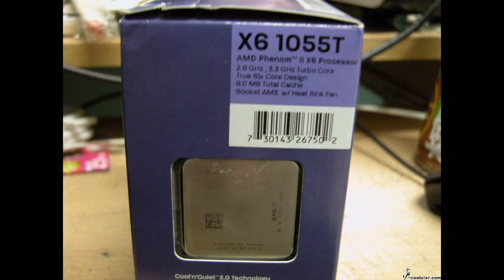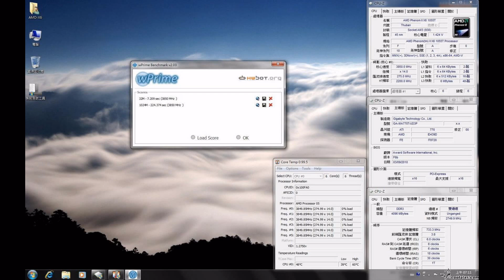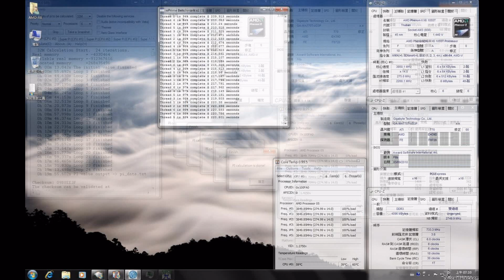AMD Phenom II X6 Thuban 1055T Overclocked Benchmark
PC Specification:
AMD Phenom II x6 1055T 2.8GHz OC @ 3.85GHz
Gigabyte 770T-UD3P
DDR3-1600 2x 2 GB CL 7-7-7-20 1T
Super Talent SSD Drive 32GB Ultra
Nvidia GTX 480 1536MB GDDR5
Operating System with Windows 7 Ultimate x64